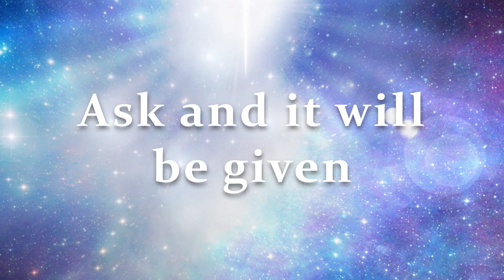Book Trailer WHAT THE DEAD ARE DYING TO TEACH US - Lessons learned from the afterlife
Book trailer for Amazon best selling book "What The Dead Are Dying To Teach Us - Lessons Learned From the Afterlife (Watkins 2019)

Book description:

We are so much more than our physical experience.

Best selling author Claire Broad, known as ''An Honest Medium'', experienced psychic phenomena from early childhood. As she grew older, communications from deceased loved ones became stronger and spirit teachers made their presence known. In this uplifting book, Claire teaches us why we may have confidence that there is an afterlife, how we can heal and awaken spiritually through the practice of mediumship and most importantly, what we can learn from those already living on the other side.

With case studies, personal stories and scientific research, delivered in her signature down to earth manner, Claire shares seven key lessons we can all learn from the spirit world:

You Are Spirit
Nobody Dies Alone
Death Is An Illusion
You Are Never Alone
You Can Rise Above Fear
Love Never Dies
If You Ask, It Will Be Given

Review
'Claire Broad is an honest medium. The eternal wisdom she shares in this beautiful book will bring spiritual comfort, guidance and inspiration from cradle to beyond the grave.'
- Sunday Times bestselling author Theresa Cheung

'There should be more people like Claire Broad in the world ... her book will help anyone wanting to understand life after death. Claire asks important questions allowing us to experience her trust in the spirits that guide her, as they provide answers.'
- Gordon Smith

'What the Dead Are Dying to Teach Us address what it's like to be a medium, and Claire Broad shares what's she's learned about how you can experience spirit - and spiritual - connections. But rather than relying only on her experience, or that of her spirit guides, she keeps the reader grounded in the physical world by bringing in the work of scientists studying experiences, abilities, and phenomena that put a spotlight on consciousness surviving the death of the body, as well as the experiences of everyday people with the Afterlife. I highly recommend this book for anyone exploring questions about spirit communication and Life After Death (and psychic experience in general).'
- Loyd Auerbach, M.S. Parapsychologist --.

Claire gave her first message from the spirit world to a relative at the age of 4 (al- though remarkably, she remembers being aware of spirit people around her before this). She started to develop her ability at the age of 21 with the hope that through developing her skills, she might help others and better understand the question of life after death for herself. She has 20 years professional experience, working in various ways, including 1:1 private sittings, public demonstrations, public speaking and teaching. She regularly runs workshops and classes related to mediumship and spiritual development. Claire has been accredited by the Institute of Spiritualist Mediums as a Registered and Approved Medium (ISM/RAM). On top of all this, Claire has also demonstrated to sold out theatre audiences.